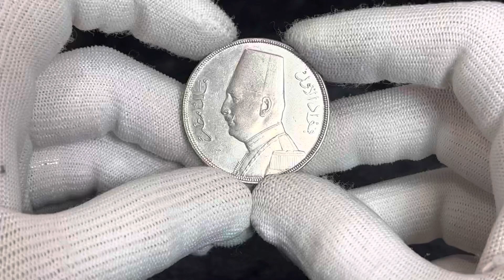Lot 1586 Egypt 20 Piastres 1933 AH 1352